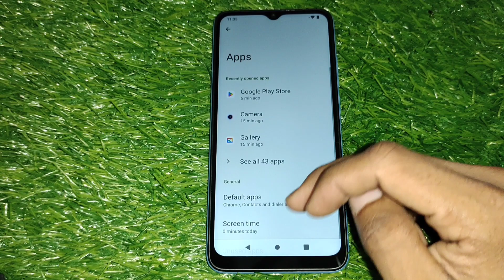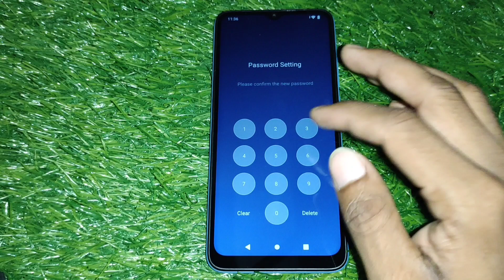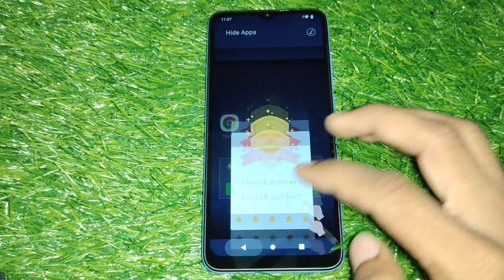Poco c50 app hide kaise kare | how to hide app in Poco c50 hide apps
कि Poco c50 app hide kaise kare | how to hide app in Poco c50 hide apps | Poco c50 hide apps

Your Queries- 👇
poco c50 hide apps
poco c50 app hide
poco c50 me app hide kaise kare
how to hide apps in poco c50
hide apps in poco c50
how to lock apps in poco c50
poco c50 mobile me apps ko hide kaise kare
poco c50 me app kaise hide karte hain
poco c50 app lock
app hide setting poco c50
poco c50 tips and tricks